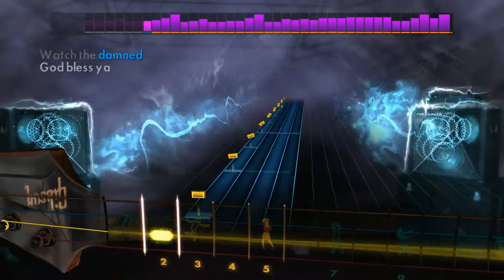Accept - Balls to the Wall (Rocksmith 2014 Bass)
Artist: Accept
Song: Balls to the Wall
Album: Balls to the Wall
Year: 1984
Genre: Heavy metal
Label: RCA ^_^